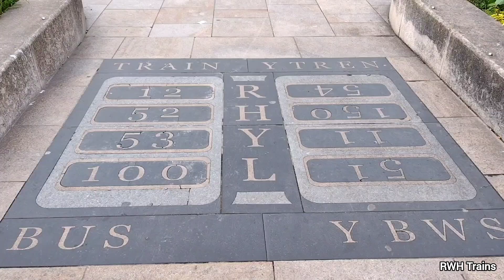Rhyl Temporary Terminus Station 07.05.2022 - wrong line running - rail replacement buses TFW Avanti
With the North Wales Coast mainline being closed to the West of Rhyl over the weekend for engineering works, Rhyl station became the temporary terminus for Transport for Wales and Avanti trains.

This resulted in some wrong line running as the station became an interchange with rail replacement buses taking passengers onward to destinations such as Colwyn Bay, Llandudno Junction, Bangor and Holyhead.

The video features Transport for Wales and Avanti West Coast services, as well as a DRS locomotive on an engineers train as well as some of the rail replacement buses.

Also included on the video is footage of the Penmaenmawr Quarry train featuring 66796 from the day before.